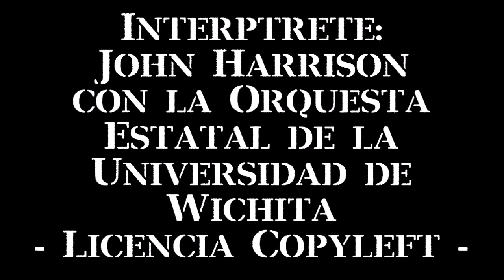El viñedo en Otoño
El otoño es el cénit del viñedo, y además su ocaso...